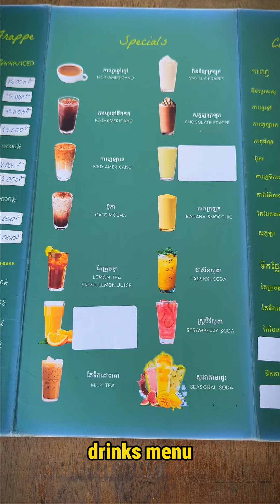Secret Garden Cafe: Where Trees and Coffee Create the Perfect Getaway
A cafe that is hard to find elsewhere!